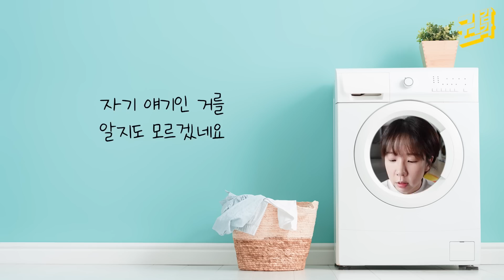우울한 친구 손절 - 일방적으로 찌그락을 쏟아내는 관계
그런 친구가 곁에 하나만 있어도 성공한 인생이라고 하더라구요!
서로 노력하는거 넘 부럽쟈너 ㅠ_ㅠ